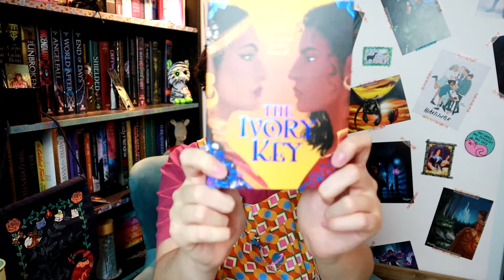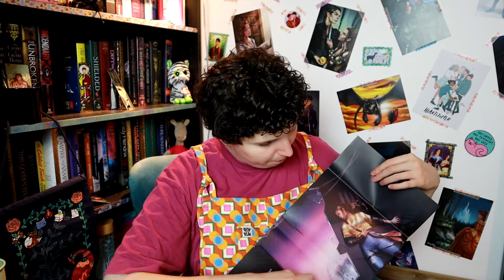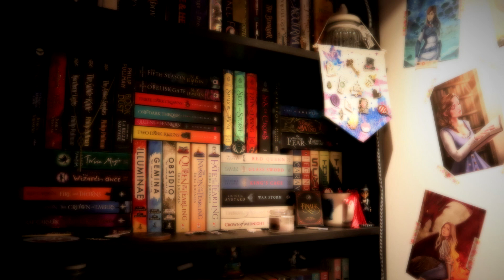LIFE UPDATE AND JANUARY BOOK HAUL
Hello!

Here I am with some updates and some books I bought!

Sophia x

PONDERFUL BOOKS